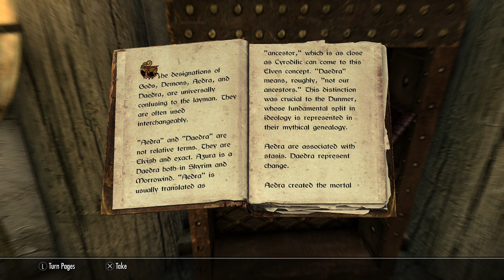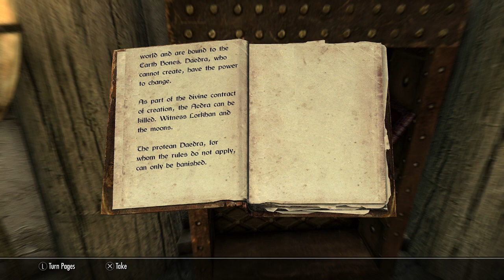Aedra and Daedra (Books of Skyrim Read Aloud)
Aedra and Daedra read aloud